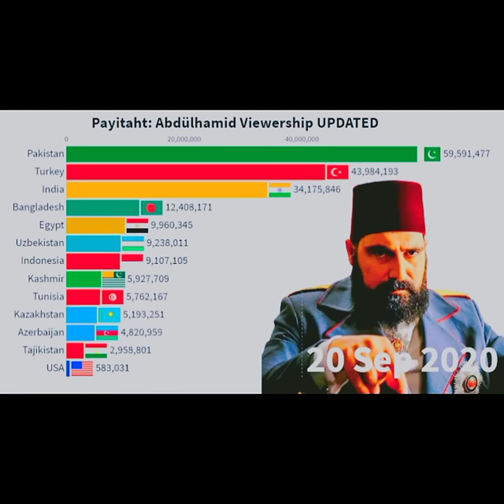Payitaht AbdulHamid Country Wise Viewer Ship || 2020 to 2021 Update || Islamic Status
Payitaht AbdulHamid Country Wise Viewer Ship
2020 to 2021 Update

Payitaht Abdul Hamid👑
Islamic Status
Sultan Abdul Hamid Status
Sultan Abdul Hamid Attitude Status
Payitaht AbdulHamid
Islamic Status
Payitaht Abdülhamid
Payitaht Abdülhamid music
Payitaht Abdülhamid Remix
Payitaht Abdülhamid Season 1 in urdu / hindi
Payitaht Abdülhamid Season 2 in urdu / hindi
Payitaht Abdülhamid Season 3 in urdu / hindi
Payitaht Abdülhamid Season 4 in urdu / hindi
Payitaht Abdülhamid Season 5 in urdu / hindi
Payitaht Abdülhamid in urdu